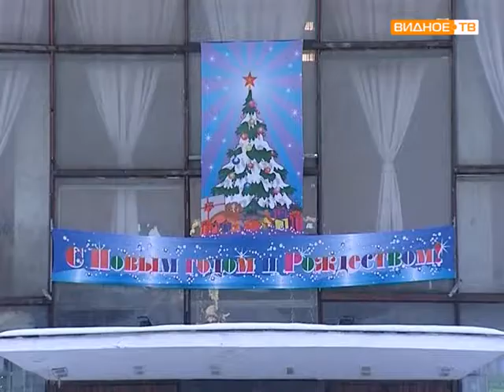Каток в совхозе им.Ленина